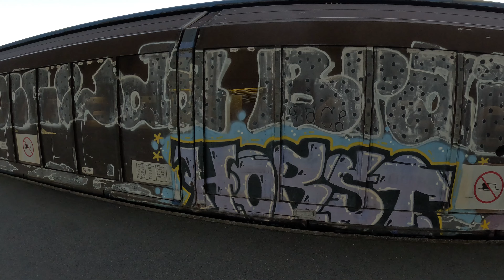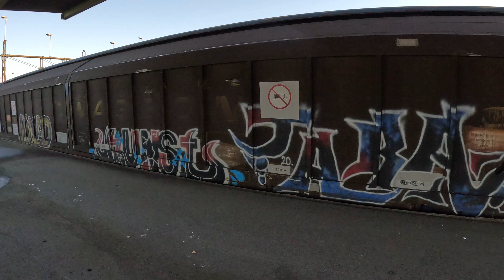GRAFFITI ON FREIGHT TRAINS IN SWEDEN